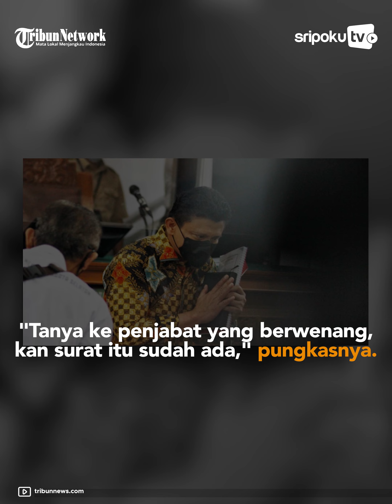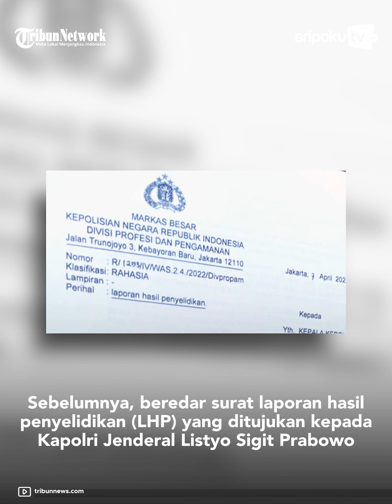Ferdy Sambo Ungkap Bisnis Kotor Oknum Jenderal di Tambang Ilegal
Mantan Kadiv Propam Polri, Ferdy Sambo membuka keterlibatan Seorang oknum petinggi Polri di kasus tambang ilegal di Kalimantan Timur.

Hal itu sesuai dengan surat laporan hasil penyelidikan yang pernah ditandatanganinya.

Surat laporan hasil penyelidikan itu terdaftar dengan Nomor: R/1253/WAS.2.4/2022/IV/DIVPROPAM, tanggal 7 April 2022.

Lihat informasi terkini bersama kami, di:

Palembang.tribunnews.com